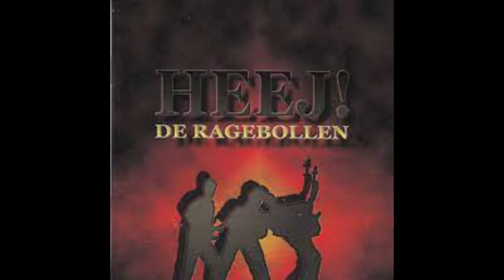De Ragebollen - Los in de renne - La Makina de Rock n´Roll (1116)